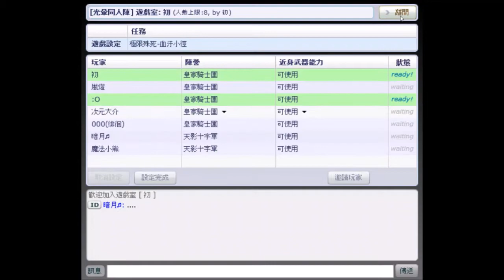【光暈戰記．222】極限殊死-血汙小徑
．任務難度：６（多人高級）
．任務名稱：極限殊死-血汙小徑
．任務導演：ஐ鬼騎士
．任務代碼：266756
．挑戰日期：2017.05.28